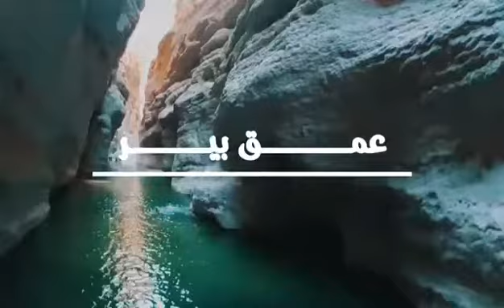Umq beer adventures with change your routine adventures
مغامرة عمق بير بولاية صور بمنطقة قلهات من اقوى و أجمل مغامرات بالسلطنة *معلومات ℹ عن الموقع*
1- مكان المغامرة مابين وادي بني خالد و وادي ميبام
2-السباحة مابين 50 متر الى 300 متر
3- نزول الثاني داخل الكهف غير مظلم
4- الكهف هو مصدر مياة لوادي ميبام
5- درجة الحاره مابين 23 الى 35
6- المغامرة 80% سباحة
7- مسمى الوادي عمق بير بنسبة الى منطقة عمق بوادي بني خالد

تصوير المبدع @abdulaziz_farsi